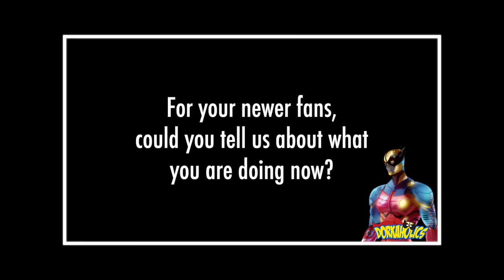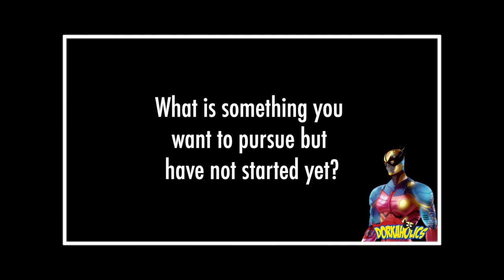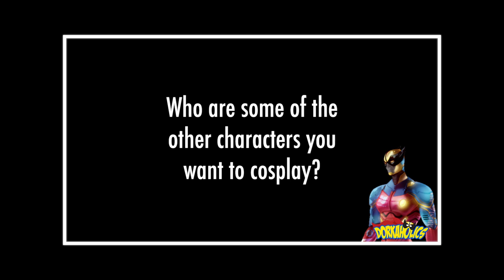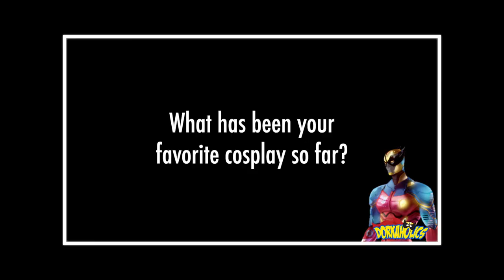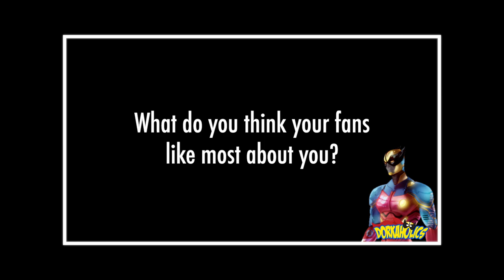Meet Cosplayer Kaho Shibuya (澁谷果歩)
Special thanks to Kaho Shibuya (澁谷果歩) for speaking with us.

During Anime California 2019, we were fortunate enough to have a one-on-one with guest of honor Kaho Shibuya (澁谷果歩).

We discussed her past career, her current work, future aspirations, thoughts about Digimon, Spider-Man, why fans love her, and her ultimate life goal.

Kaho Shibuya is from Tokyo, Japan and is a cosplayer, author, and a voice actor in an upcoming hentai. Kaho also hosts a YouTube channel called “Omochan”, as well as a radio show, a TV program, and she publishes a few columns monthly.

After going through many long days as a newspaper reporter and a Japanese adult actress, Kaho is happy that now with cosplay, “I finally get to wear more clothes, not vice versa!”

While she previously didn’t have very much time to pursue her passions, she’s now embracing her otaku-ness fully as a career so that she can enjoy it 24/7!

dorkaholics is a collection of Asian American voices adding to the discussion on comic books, video games, and pop culture.